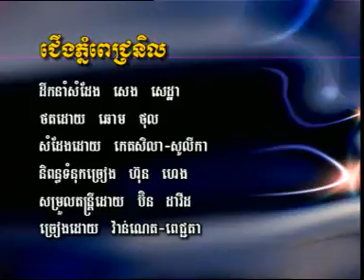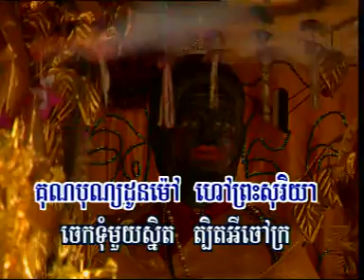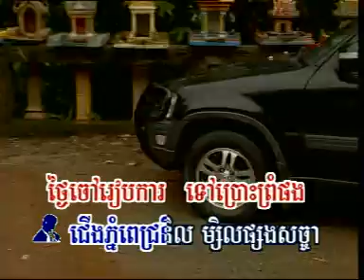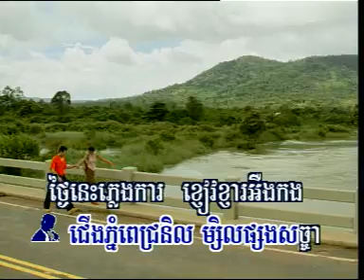Cherng Phnom Pech Nil